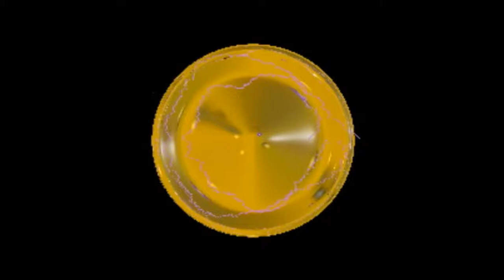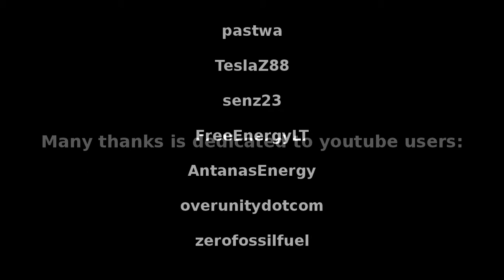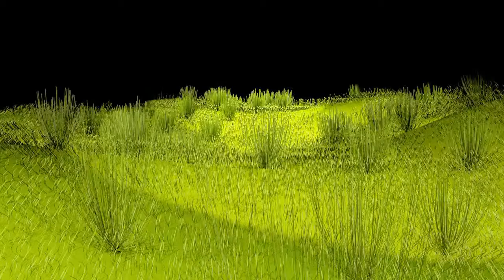Music-mrstanlez - green september 2012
Artist: mrstanlez
Track: 09
Name: Green september

Green like a green and free energy - more informations on address: uc.droop.in